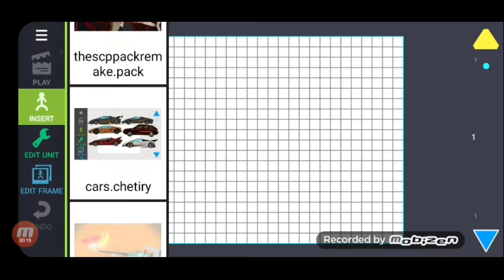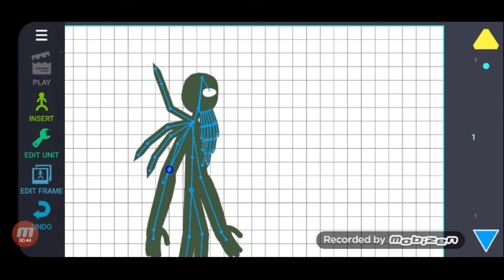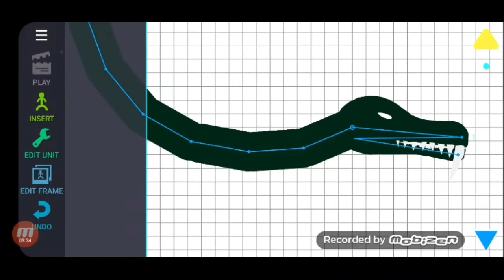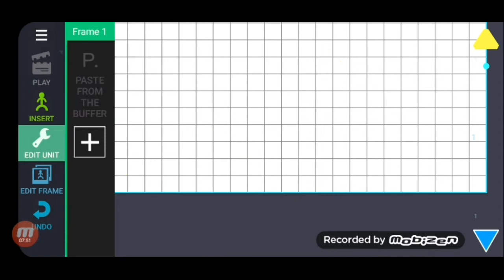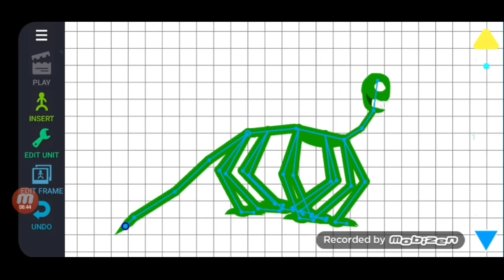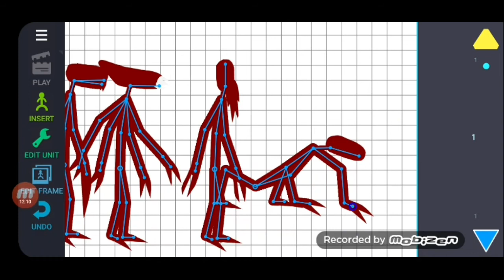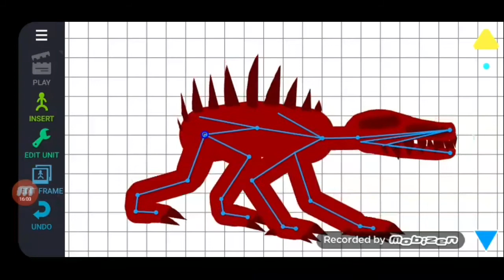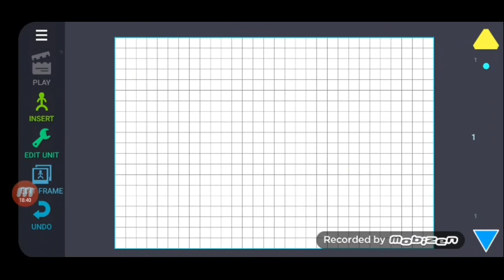ริวีว สุดยอด PACK SCP ที่ดีที่สุด PART 2